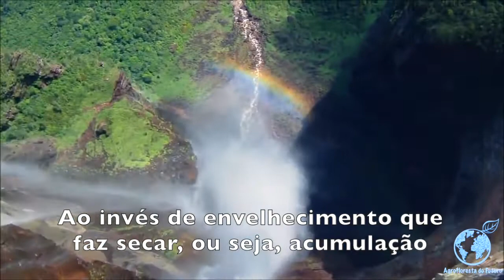Como funciona a Água na Agrofloresta - Sacada do Ernst | Agrofloresta do Futuro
Por que os Agroecossistemas são importantes para os ciclos hidrológicos? Como Funciona a dinâmica da Água na Agrofloresta?

Homenageando a semana da água e a agrofloresta, com as palavras do nosso querido professor Ernst Götsch.

Ernst Götsch fala em poucas palavras da sua percepção sobre a Água no planeta, na dinâmica com a agrofloresta e enfatiza a importância do manejo para favorecer o aproveitamento pelas plantas e produção de chuvas.

Tradução: Priscila B. Diniz
Edição:  Rafael R. Lima

How Water Works in Agroforestry - Ernst: Why are agroecosystems are important for hydrological cycles? How Does Agroforestry Water Dynamics Work?